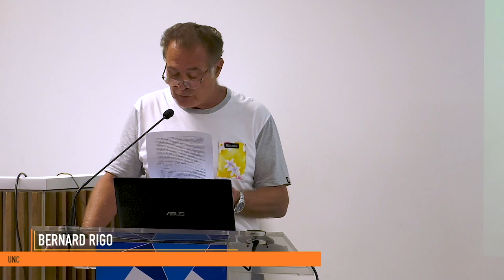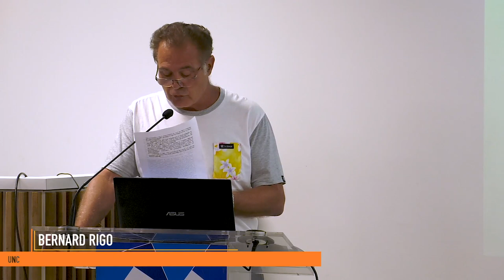15 - Présentation de Bernard Rigo et conlusion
" Do Kamo : comment la pire des fables passe pour la meilleure théorie " par Bernard Rigo (UNC)